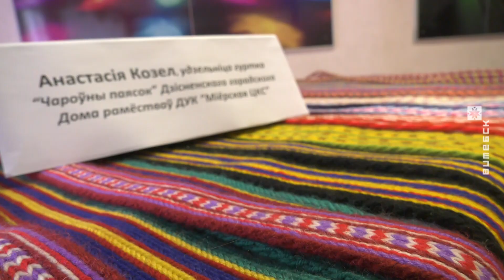Смотр-конкурс фольклорного искусства «Ад прашчураў да зор» в Россонах (10.02.2020)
В Россонах прошёл областной смотр-конкурс фольклорного искусства детей и молодёжи "Ад прашчураў да зор". На этот раз он собрал около 100 участников. Возраст конкурсантов от 3 до 16 лет.

Как это было? Инна Киреенкова побывала на празднике фольклора.